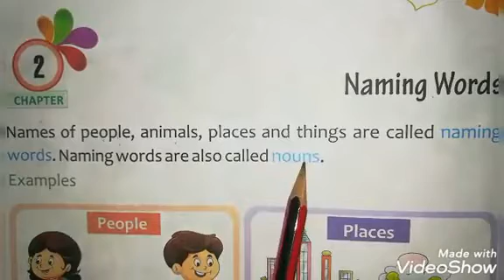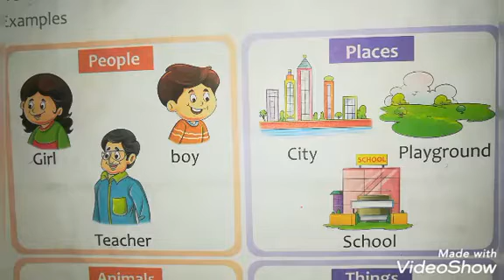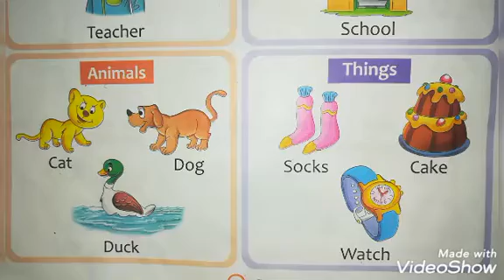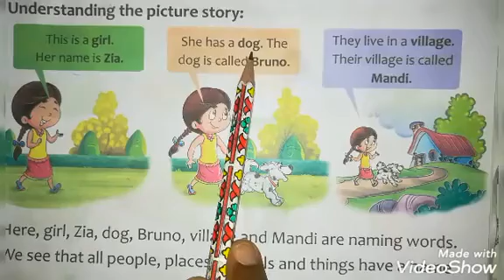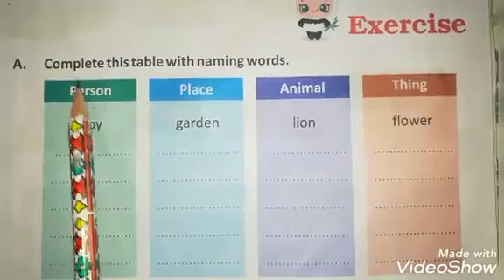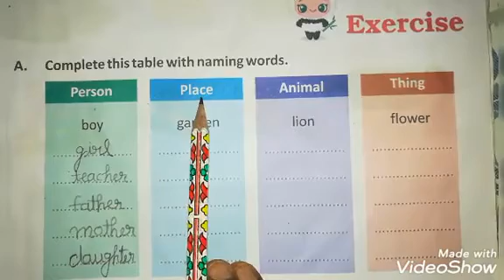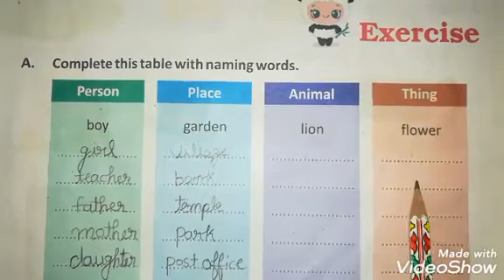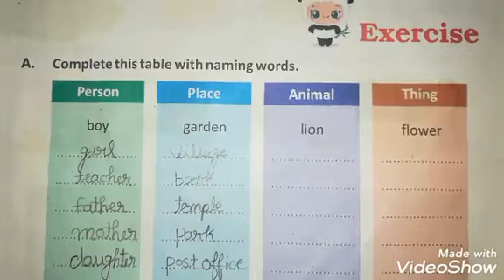English Grammar | Class First | Chapter 2.1 | Naming Words